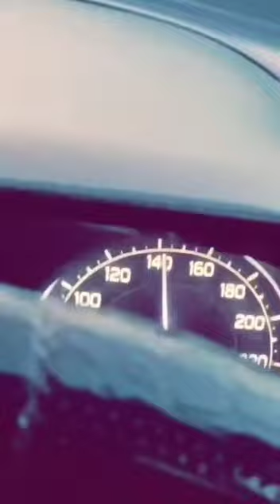car driving Masti time 140kmph